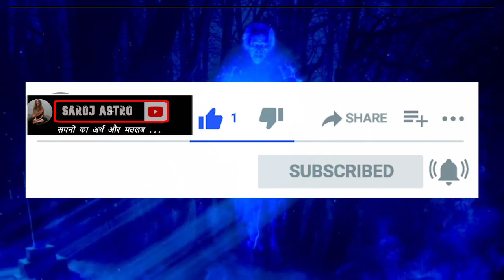सपने में मृत माता को देखना , सपने में जीवित माँ को मरते देखना , Sapne me mrit Maa ko dekhna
सपने में मृत माँ से बातें करना, सपने में मरी हुई माँ को जिंदा देखना sapne me mari hui ma ko bimar dekhna , sapne me mrit ma ka bulana, सपने में मृत माता आपसे कुछ मानते, सपने में मृत माँ को आश्रिवाद देते हुए देखना, सपने में मृत माँ का आश्रिवाद देना आदि ।
दोस्तों अगर आपको इन सपनों में से किसी प्रकार का सपना आता है तो आप नीचे दिये हुए लिंक पर जाकर विडियो देख सकते है।
जैसे सपने में-